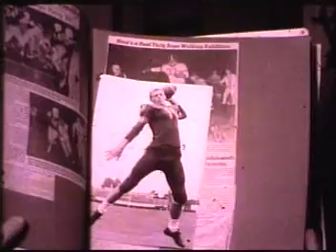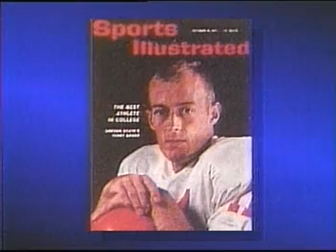Terry Baker OSU Highlight Video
Archived video clips of former OSU student athlete Terry Baker, who won the 1962 Heisman Trophy winner and also helped lead OSU to the 1963 NCAA Final Four.